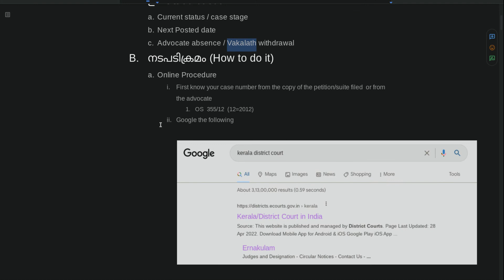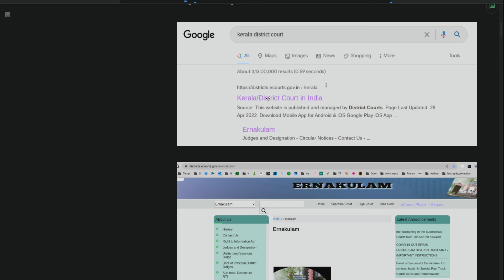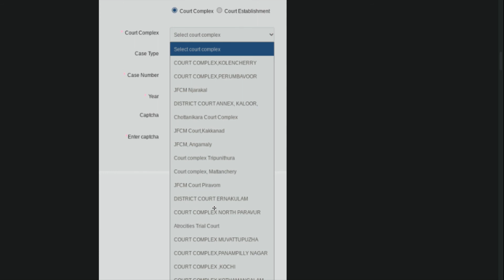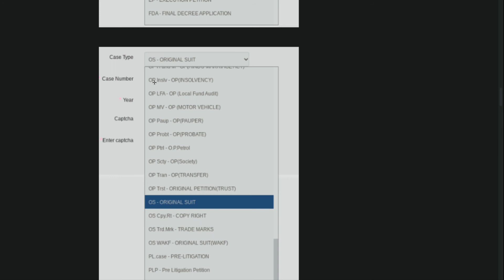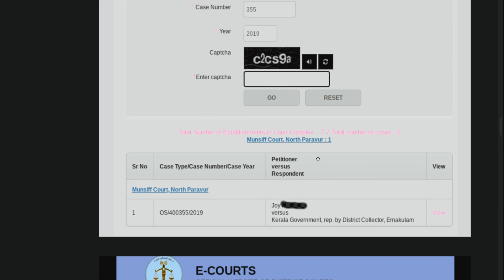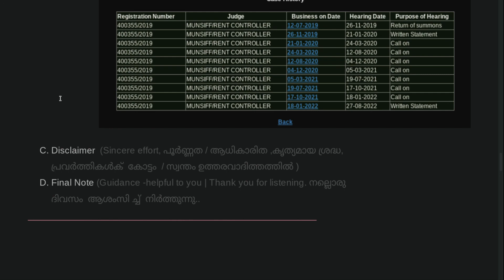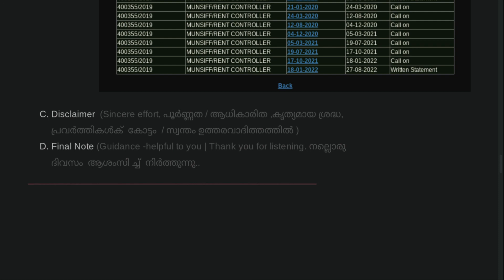Court Case Status, Case Number Search, Posting date | കോടതി (മലയാളം)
Greetings.

A detailed instruction on How to find out your case status, case stage, posting date etc
A Direct experience.
Applicable to Kerala state only.